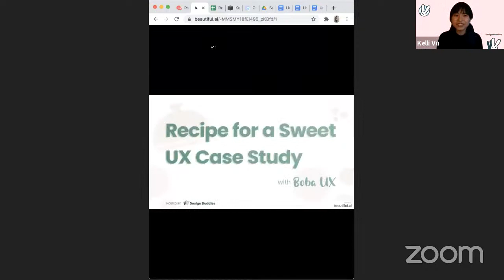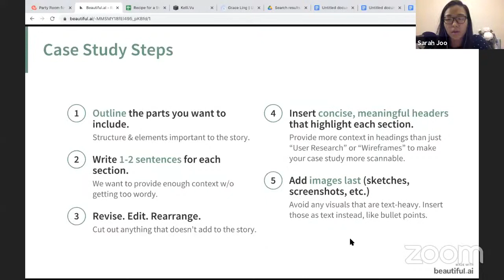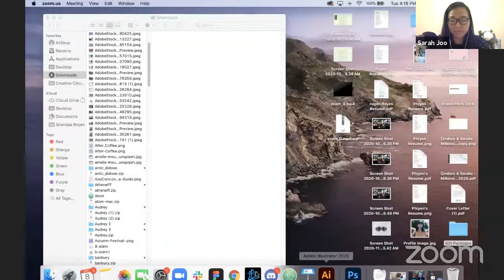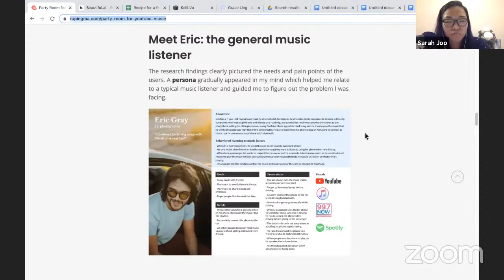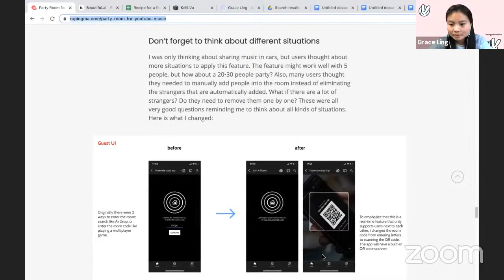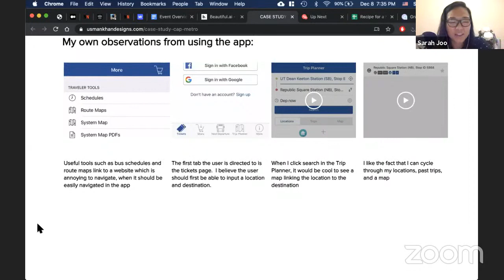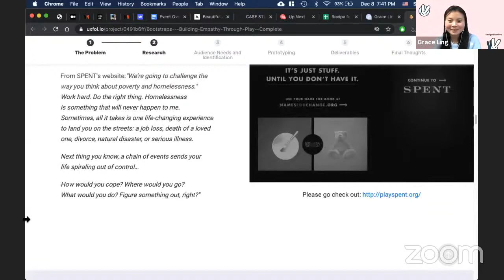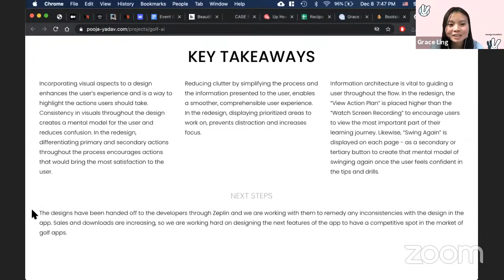Recipe for a Sweet Case Study